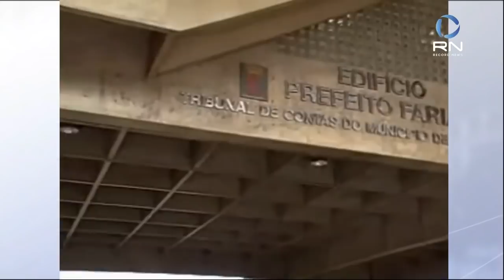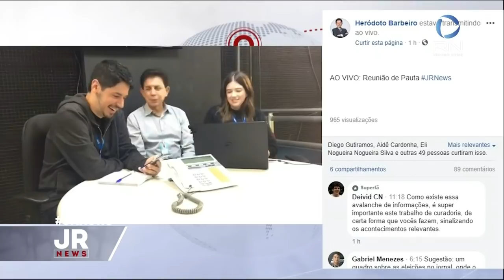Escalada e abertura do jornal produzido por crianças de 12 anos (16/08/2018)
não é possível